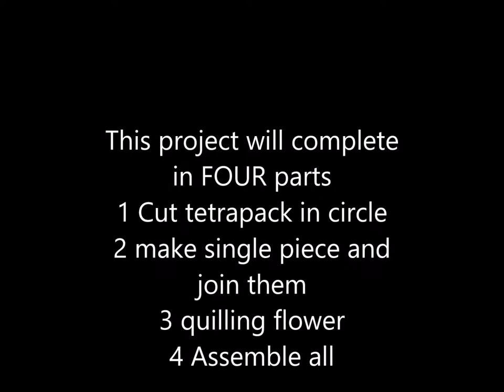Tetra pack decoration ideas/Use of waste material /quilling paper art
I have mixed different skills to make this hanging